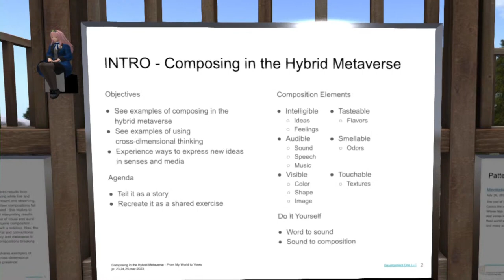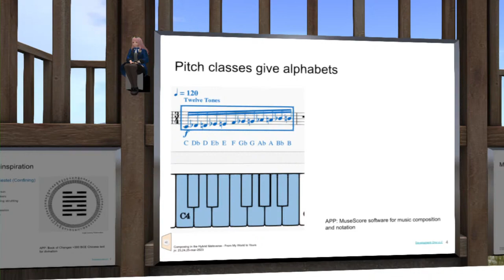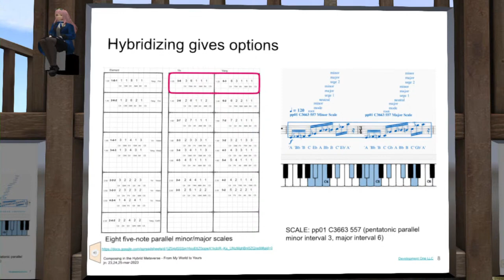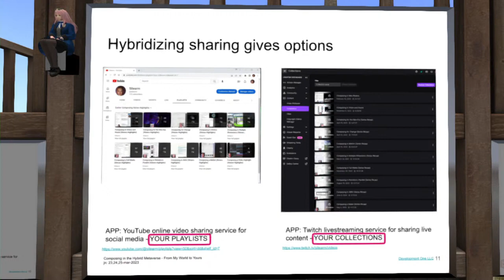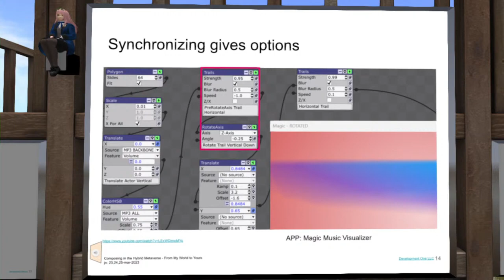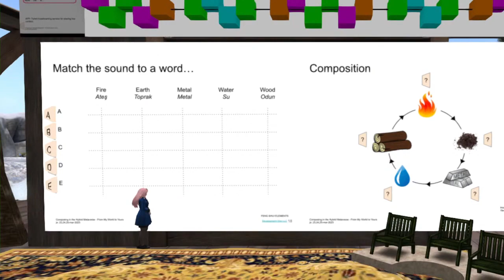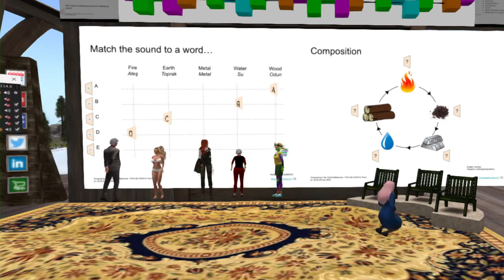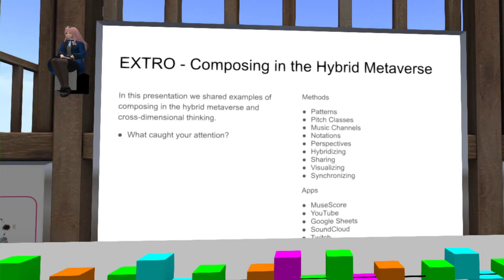"Composing in the Hybrid Metaverse" LIVE PRESENTATION AND GROUP EXERCISE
recorded live March 25 at Virtual Worlds Best Practices in Education 2023 Annual Conference
speaker: Sitearm Madonna aka James Neville